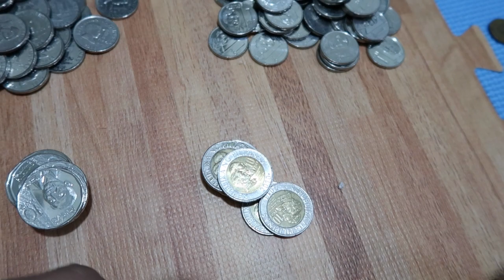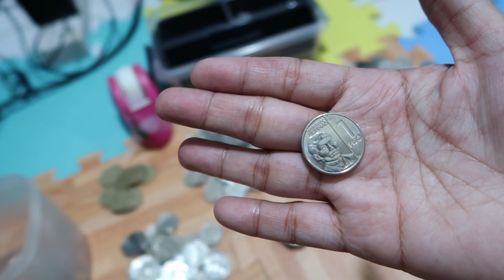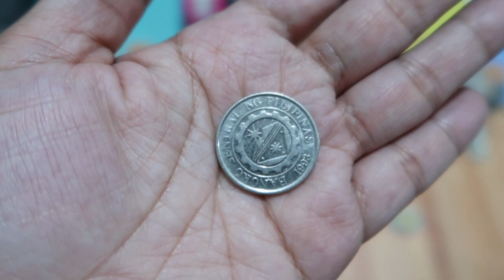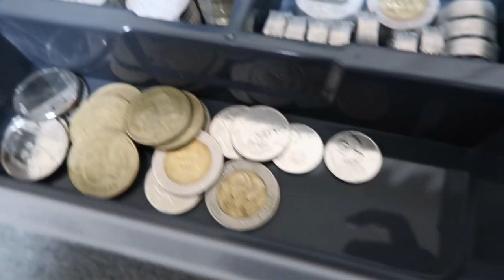HOW TO ORGANIZE COINS | PESO COIN | Mommy Nikki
Hi Mommies! Share ko lan sa inyo kung paano ako nag oorganize ng mga coins na napakadami. Nilalagay lan usually ng asawa ko sa isang cup yan, minsan nagdudumi na or madalas naman an hirap gamitin kasi bibilangin pa. Kaya kinakatamadan gamitin. Kaya naman ginawa ko sa kanya ang ginagawa ko sa coins ko noon ako ay dalaga pa. Pwede nyo itong gawin at papalitan ng buo or pwede nyo din naman ipunin at ilagay sa alkansya para may ipon ka :)

Love,
Mommy Nikki